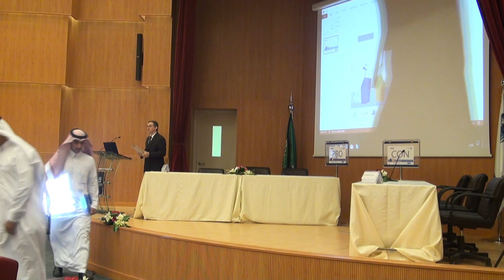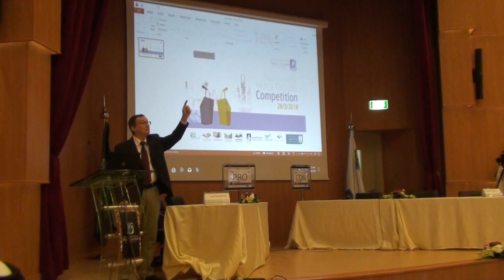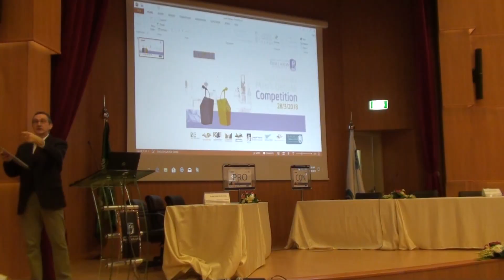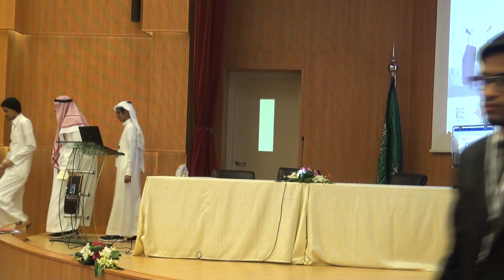SUMDC - King Saud University A Pro vs Prince Sultan UniversityA Con